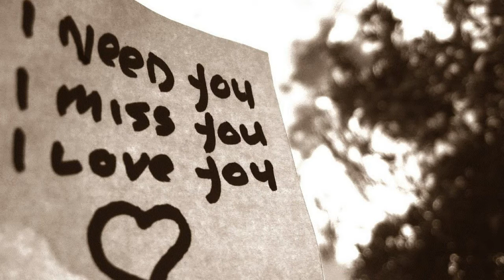(I Need You Now) More Than Words Can Say (Alias) cover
It was released in September 1990 as the second single from their debut eponymous album. It became a No. 2 hit in the United States, and reached No. 1 in Canada.  BMI presented the lead vocalist / songwriter Freddy Curci with the "Million-airs award" for "More Than Words Can Say". According to BMI's website, only 1,500 songs have achieved Million-air status (one million air plays) among the 4.5 million songs by 300,000 BMI represented artists. One million performances is the equivalent of approximately 50,000 broadcast hours, or more than 5.7 years of continuous airplay.

"More Than Words Can Say" was written, arranged, and co-produced by former Sheriff vocalist Freddy Curci and guitarist Steve DeMarchi. DeMarchi's younger brother Denny played the keyboard and sang the backing vocals. Curci recorded the vocals in Denny DeMarchi's bedroom at DeMarchi's family home.

At the time, their dissolved band had hit number one with "When I'm With You", and the other band members had refused to reunite. Sensing the need to follow up the hit, Curci and DeMarchi joined ex-Heart members guitarist Roger Fisher, bassist Steve Fossen, and drummer Mike Derosier to form Alias. This tune, bearing striking similarities to "When I'm With You" (including a sustained last note), was the result.

karaoke cover live lyrics guitar lesson tutorial